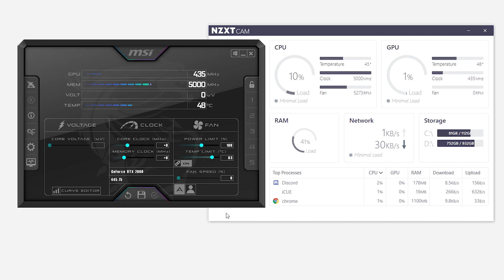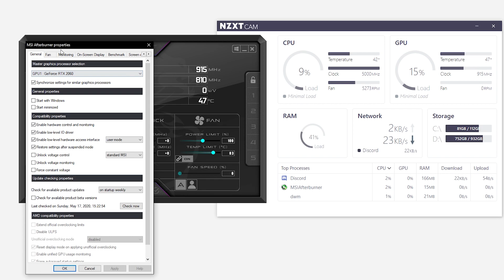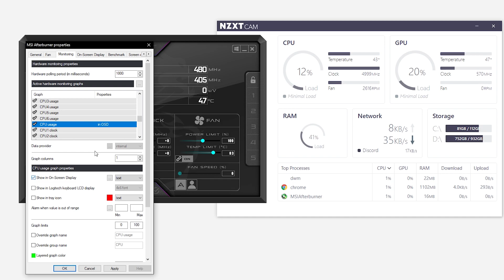پرسیاری کۆمپیتەر - پلەی گەرمی ئاسایی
Kurd Tech - پرسیاری کۆمپیتەر - پلەی گەرمی ئاسایی